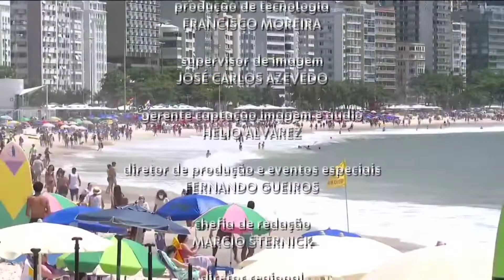RJTV/RJ1 - Escalada e Encerramento da edição de 13/11/2021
📽️ Escalada e Encerramento do RJ1 com Mônica Teixeira (13/11/2021)